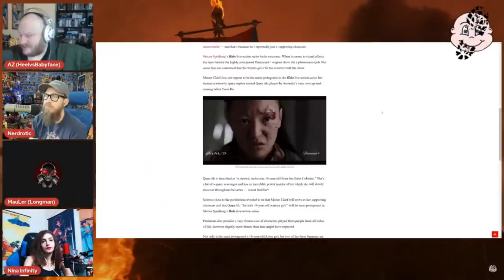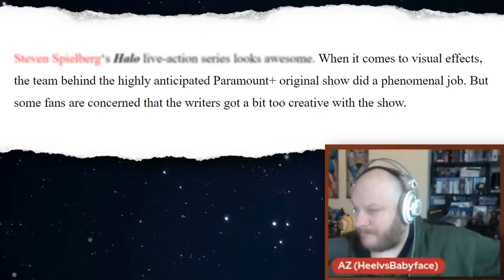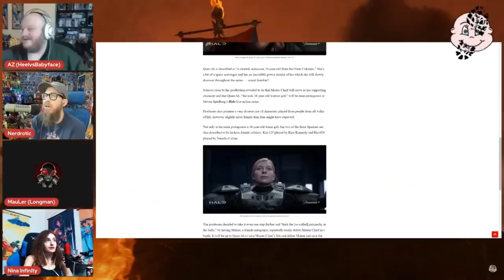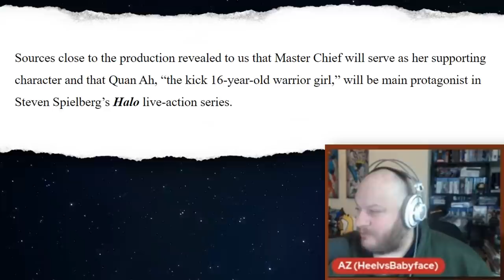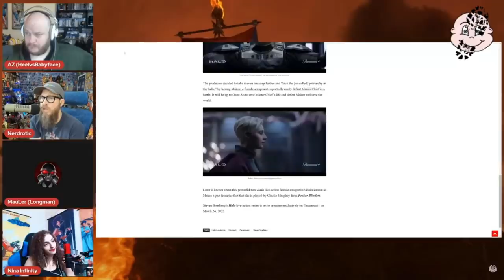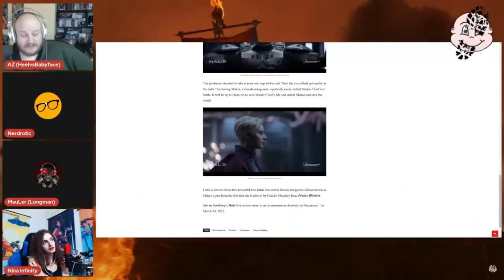HALO? HELL NO! Another BAIT-AND-SWITCH TV Series!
Featuring @MauLerYT @HeelvsBabyface & @NinaInfinity